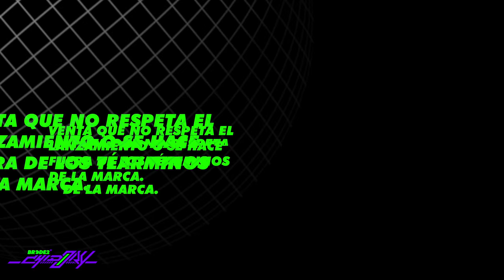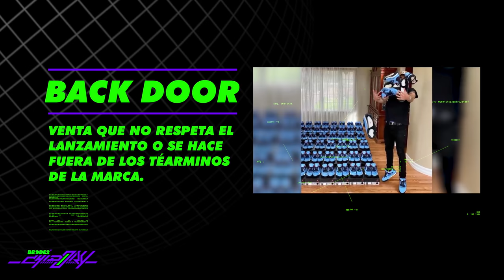GLOSARIO del SNEAKERHEAD - BRCDE2 Chidory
Disfruta de un nuevo episodio de Chidory en el que ahora nos clavamos en toda la cultura de los sneakerheads para crear este glosario con los términos y palabras más utilizadas dentro del juego del hype.

Sigue a @BRCDEvg para más contenido